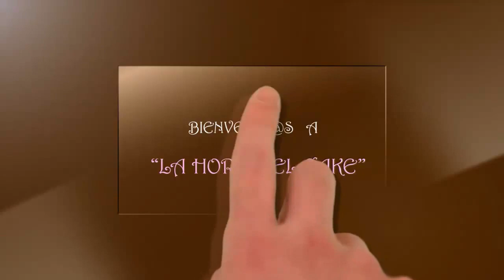como hacer fácil un mantel calado de fondant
Hemos abierto este canal con el fin de ayudaros con fáciles trucos y útiles consejos a que vuestras creaciones con fondant o pasta de azúcar os queden cada vez con un acabado más profesional.
A partir de ahora todos los martes y viernes os iremos revelando trucos nuevos muy útiles para compartir con vosotros nuestros conocimientos sobre este dulce arte tan adictivo.
Hablaremos de cómo hornear, como mezclar los ingredientes correctamente, como amasar la pasta de azúcar, para qué y cómo se utilizan todos los utensilios. Ideas sobre acabados y diseños, texturas de la buttercream, glaseados, masas etc, También sobre cómo teñir vuestras pastas de azúcar, cómo cubrir vuestros pasteles para que queden impecables, en fin, intentaremos solucionar los problemas más frecuentes que surgen al iniciarse en la decoración con fondant o pasta de azúcar y también trataremos de ahorrarnos algún dinerito con ideas prácticas para evitar que realicéis compras innecesarias, que con los tiempos que corren resulta muy útil.
Anímate y piérdele el miedo a probar. Podrás perfeccionar las técnicas para que tus galletas, tartas, cupcakes, cakepops, entre otros dulces muy de moda te queden cada vez más bonitos y llamativos.
Estaremos encantadas de ayudarte.
Bea y Cristi

En este video vamos a daros un consejo sobre como hacer fácil un mantel calado de fondant para poder mejorar y poder corregir como hacer fácil un mantel calado de fondant y esperamos que os pueda ayudar a perfeccionar  vuestras creaciones.
En nuestro empeño de poder ayudaros en como hacer fácil un mantel calado de fondant hemos decidido hacer este video que tiene el objetivo enseñar una técnica para poder mejorar el resultado del cake.

He creado este vídeo "como hacer fácil un mantel calado de fondant" con el Editor de vídeo de YouTube